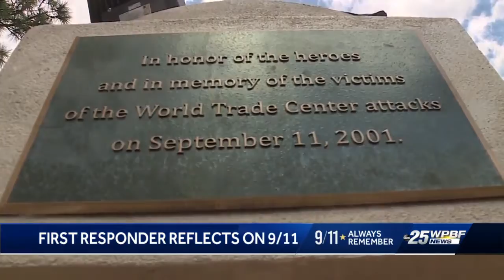Local First Responder on 9/11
WPBF's Ana Espinosa shares the story of a local, retired New York police officer as he reflects about what happened on 9/11.